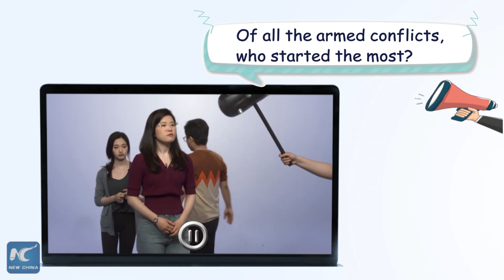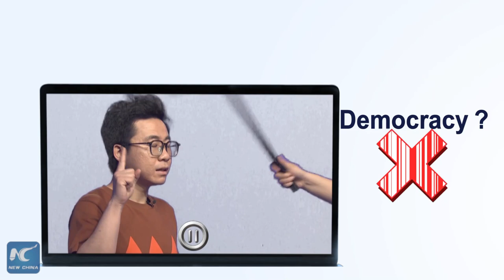Xinhua Commentary: The world's sole super destabilizer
Quick quiz: Which country is the largest source of global unstability?
Tip: It is a trigger-happy, self-centered superpower.